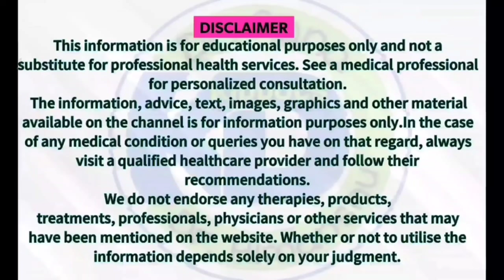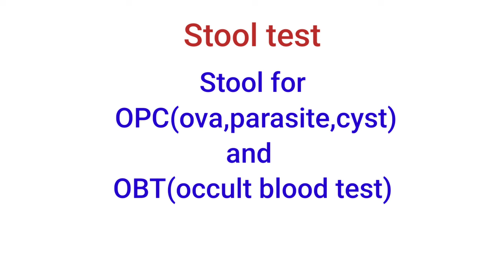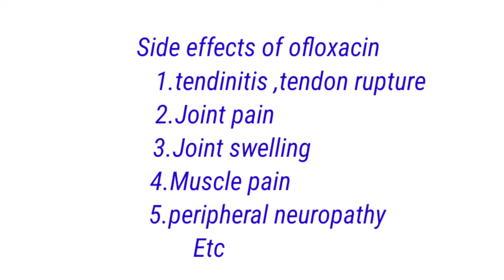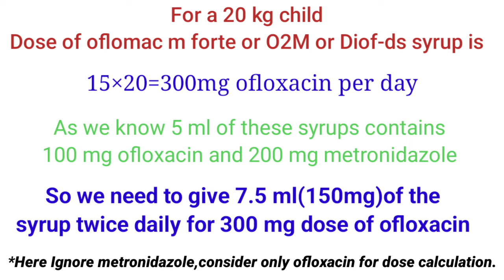Diarrhoea treatment in kids.बच्चों में दस्त का ईलाज.Dose of antibiotic O2M,Diof-ds syrup by dr MANJU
Namaste everyone...
In this video we get to know about the diarrhea treatment in kids...

In this video I have intentionally not mentioned about antisecretory and antimotility drugs like Lomotil,racecadotril as already a detailed video on it is there by DR NITESH RAJ. U CAN WATCH IT by clicking

Dose of antibiotics in diarrhea treatment in kids
like dose of syrup O2M, oflomac m forte, Diof-ds etc... and many other aspects of diarrhea.